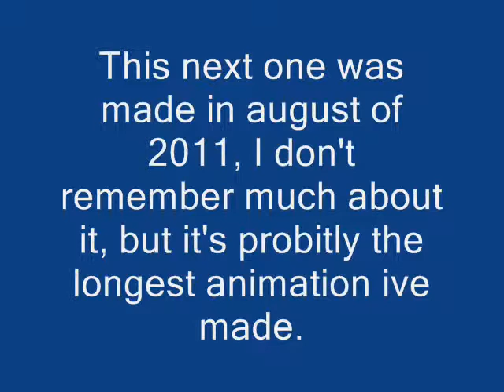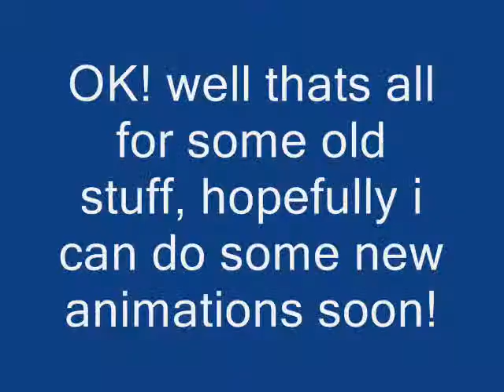more unfinished stuff!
specifically stuff i found on a school comp